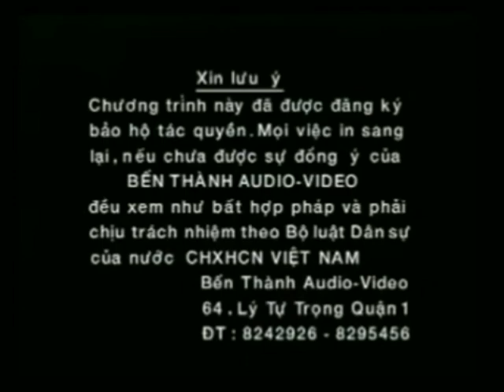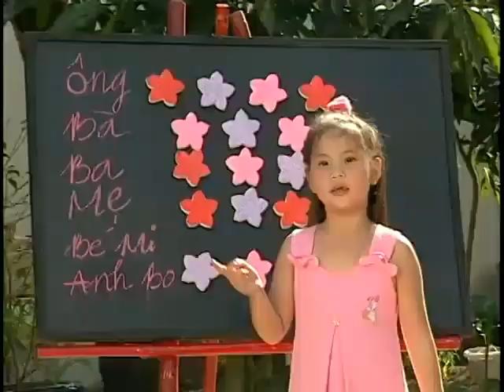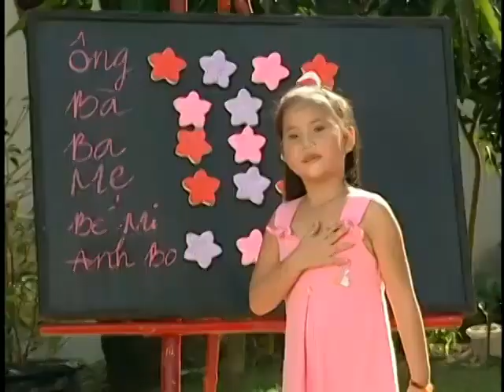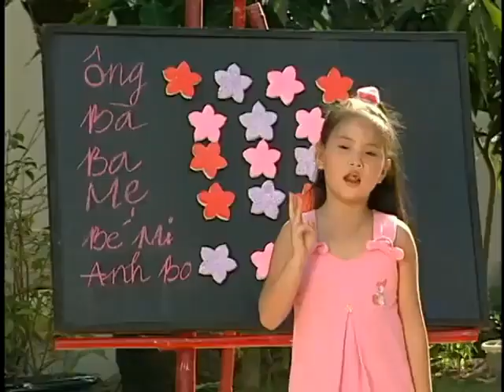trích từ album VCD Cả Thế Giới Trong Túi Bố (part 01)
01. Cả Thế Giới Trong Túi Bố
02. Út Ngoan
03. Cháu Muốn Nhắc Cả Nhà
04. Em Vẽ Con Tàu Tương Lai
05. Giấc Mơ Phù Đổng
06. Búp Bê Cổ Tích
07. Cửu Chương 2
08. Em Đi Con Thuyền Trăng
09. Dậy Sớm
10. Quà 8/3
11. Miu Con Của Em
12. Một Ngôi Nhà
13. Trong Vườn Nhà Em
14. Mỗi Con Một Tên